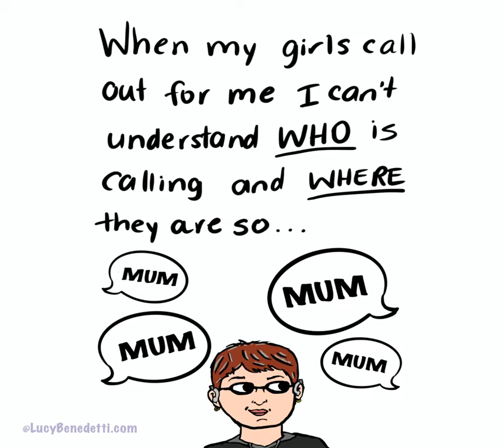How I find my kids as a DEAFIE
Original artwork by me from my notepad of thoughts. Enjoy :D